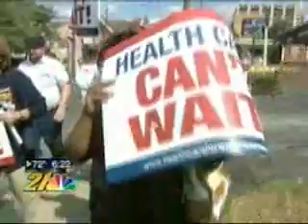WFMJ TV 21 Coverage of Warren's March for Health Care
On August 31, 2009, The Mahoning Valley Organizing Collaborative (MVOC), participating churches, labor unions, and community leaders marched from Trumbull Memorial Hospital to Congressman Tim Ryans office in downtown Warren.  This event was part of a statewide coordinated effort to promote affordable, accessible, and equitable healthcare as an essential part of real health care reform.